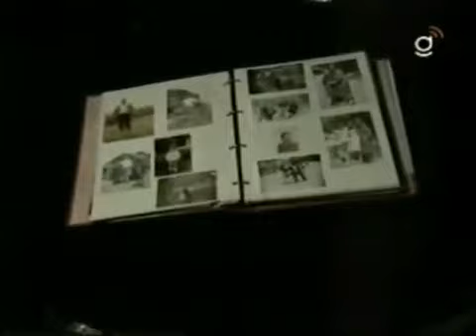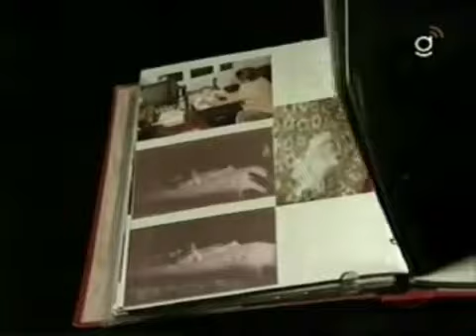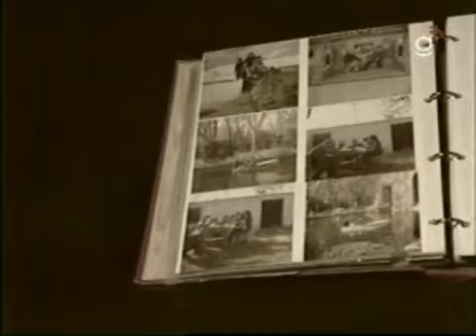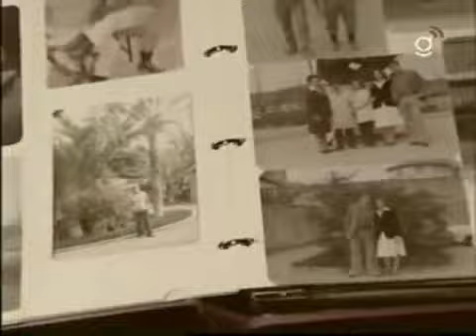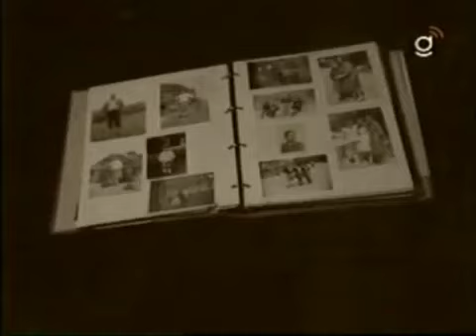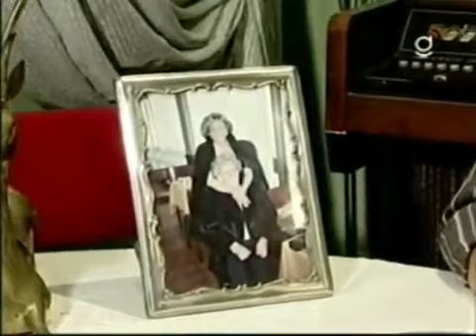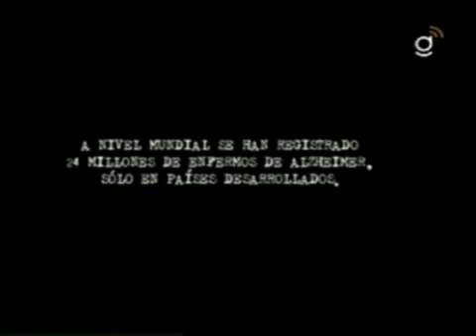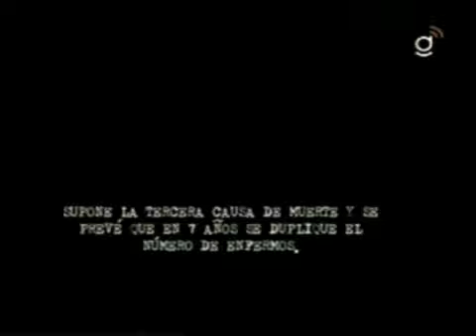Maravilloso testimonio Alzheimer de D. Laureano Caicoya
Magnífico vídeo testimonio de D. Laureano Caicoya Fundación Alzheimer Asturias (2011).

No dudes en compartirlo!

Gracias a Alzheimer La Pandemia